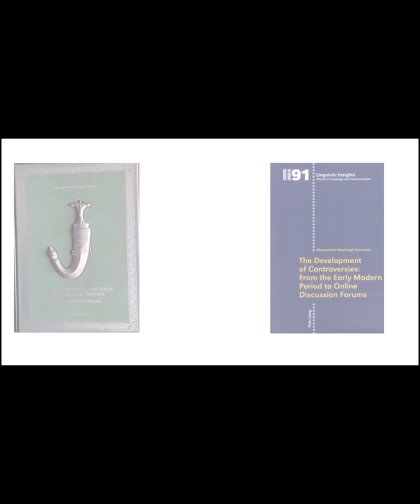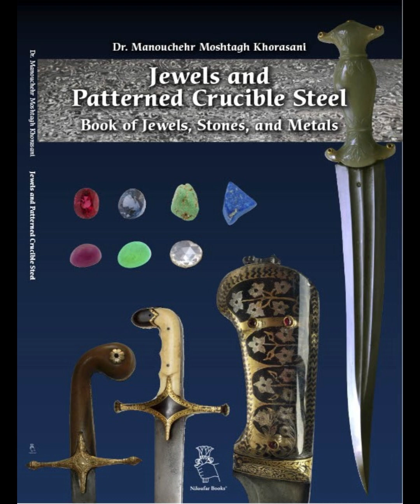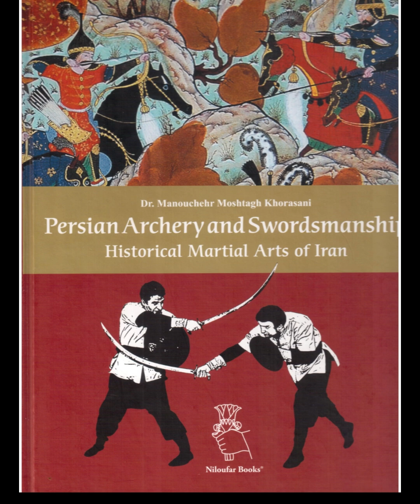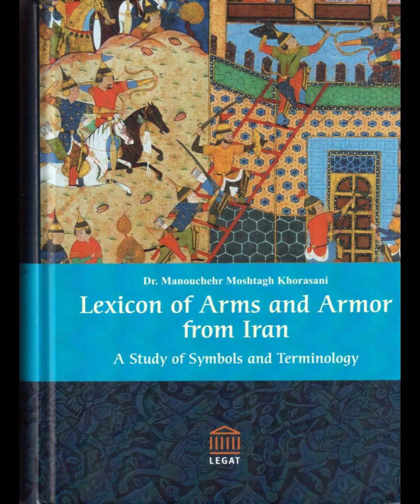A pair of hunting arquebuses with a wheellock, circa 1666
Nicolas Glock (mentioned in 1645), Samuel Doepffer (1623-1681); Strasbourg inspection mark; made for Cornelis de Witt; regent of the Netherlands.